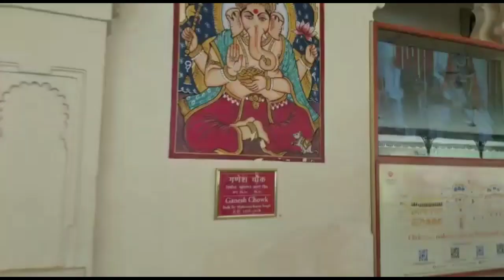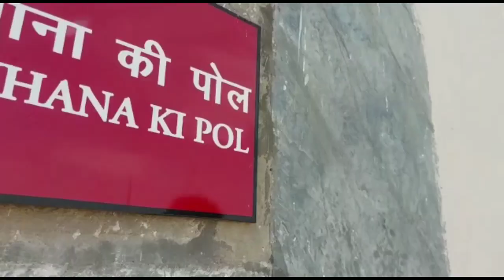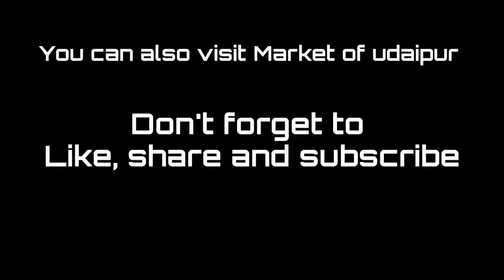udaipur vlog 2023 || udaipur vlog latest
Hi friends i am Siddhanta,

ignore tags 😃